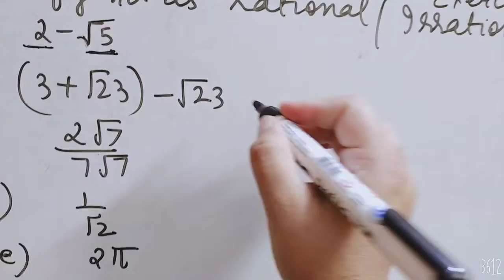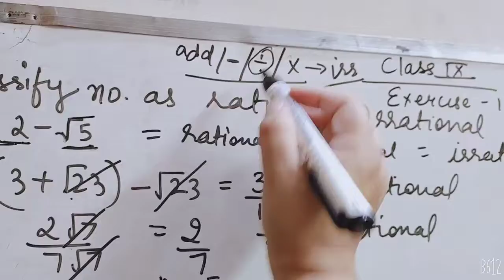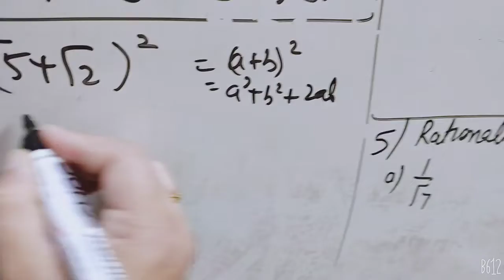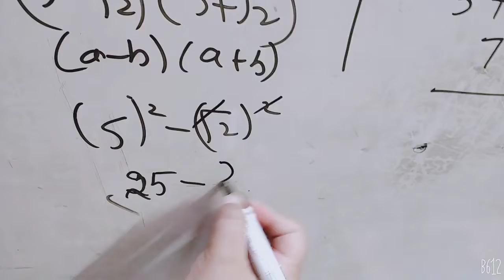Class Ix //chapter 1//exercise 1.5|| Video 5,||maths || ncert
Exercise 1.5||class ix ||chapter 1||Maths